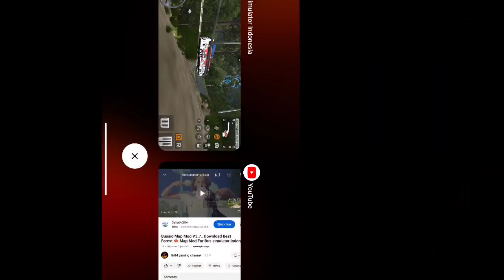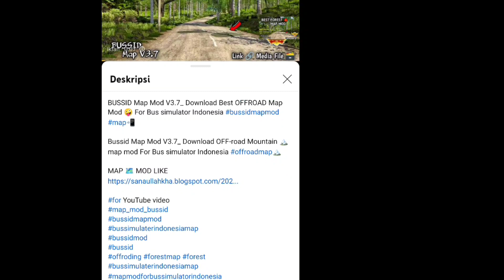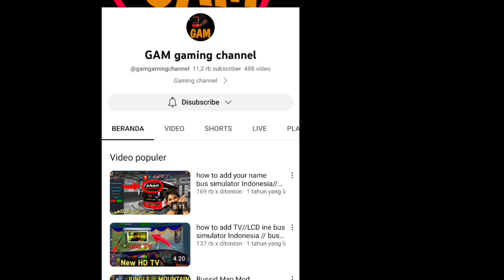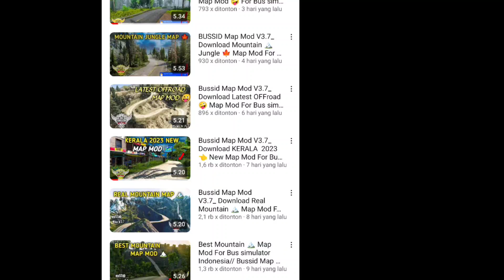Parah !! Semua Mod Map Indonesia di reupload orang Luar Negri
Parah !! Semua Mod Map Indonesia di reupload orang Luar Negri Nuh guys. Nah jadi menurut kalian gumana nih channel ini? Silahkan koment dibawah ini ya.

Silahkan beli merchandise di channel ini ya.
Donasi channel ini untuk memperbaiki kualitas video

Link Download Mod (Menuju Author)
Enjoyyy.